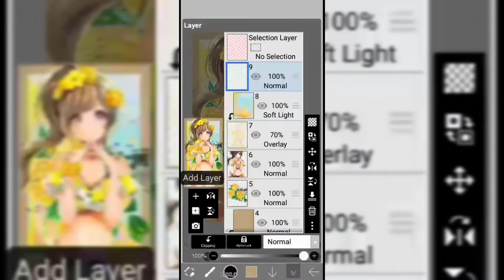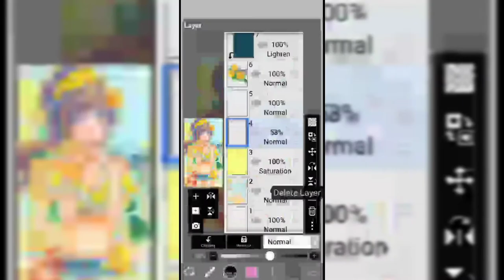Marika Mizushima :: D4DJ :: Watch Me Edit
description not working :(